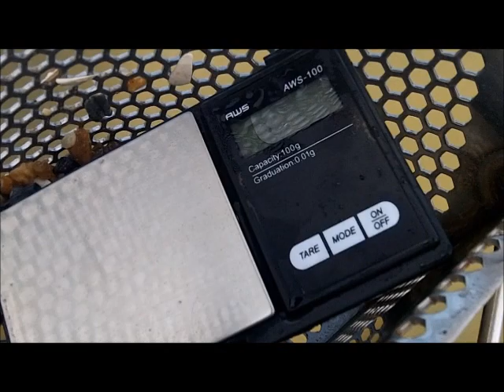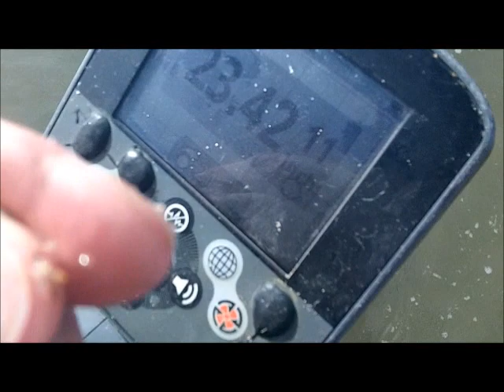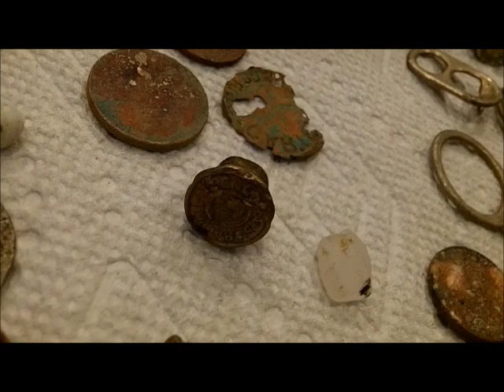MAR 9TH - Day 2 - The Cave - 2 buffs the best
Please Visit my Knife Wed Page for info.

Camera and such:
KNIFE STUFF
3M Trizact belts from 100 grit to 4,000